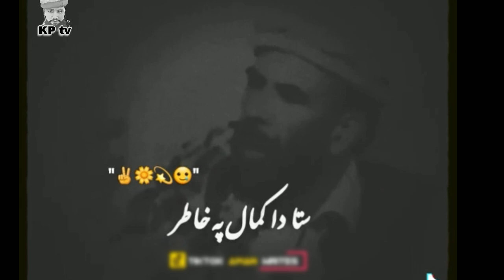Matiullah turab poetry | matiullah turab inqilabi nazam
مطیع اللہ تراب حد یے کڑے
matiullah turab inqilabi nazam
matiullah turab zabardast nazam